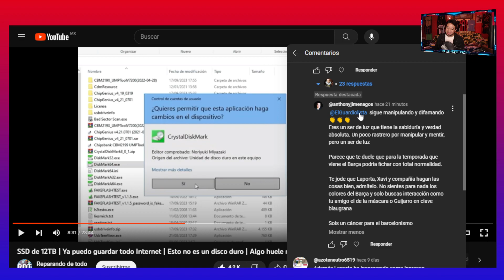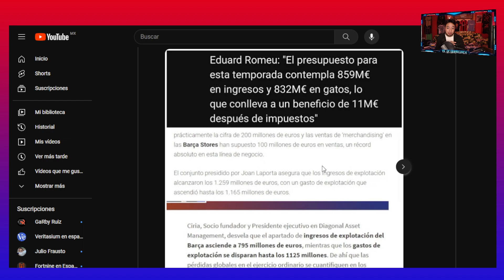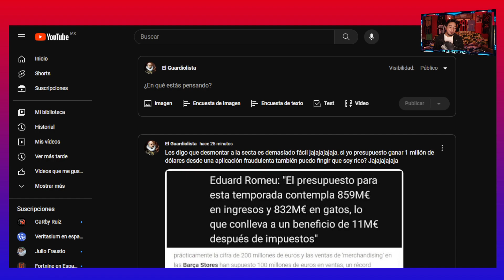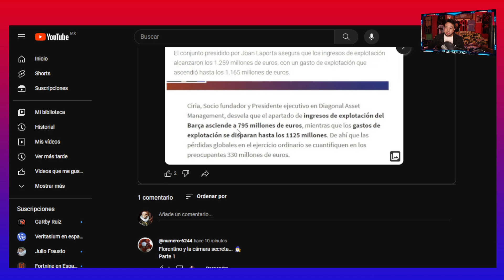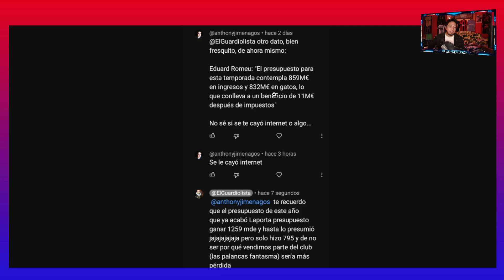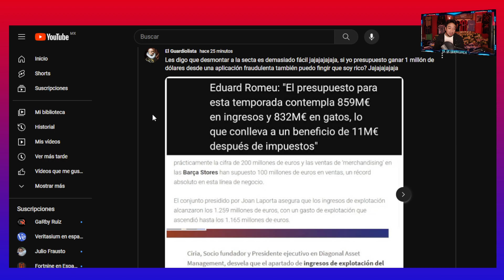Desmontando a la Secta Barcelonista Ep1